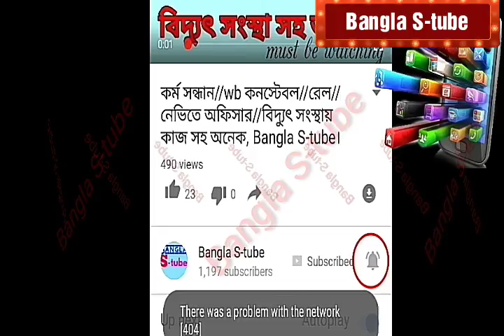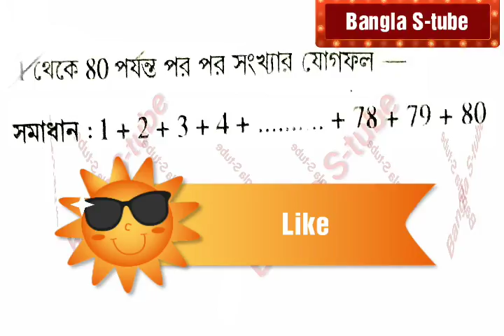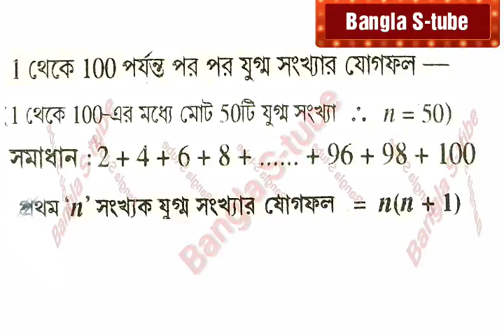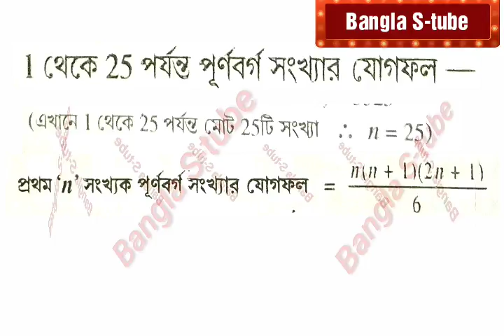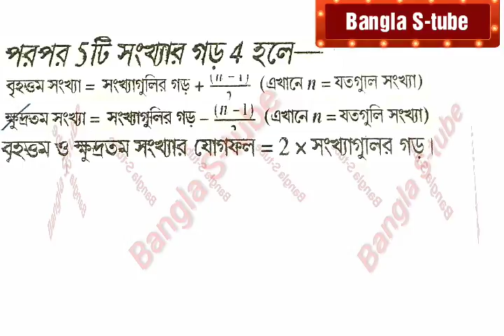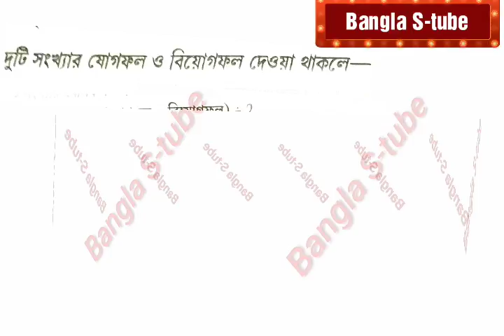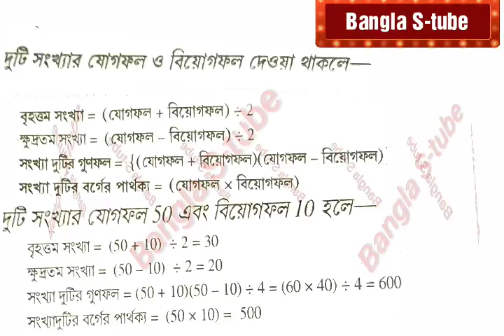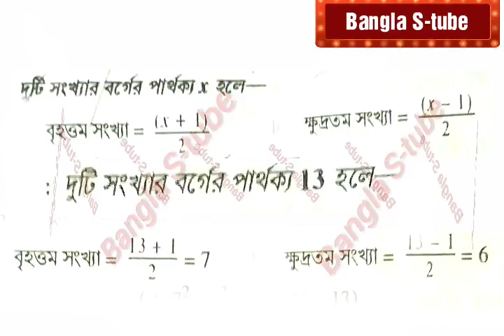পাটিগণিত সমগ্র(part-2) | Math tips🔥 শর্টকাট ও বিস্তারিত | পরীক্ষার কঠিন প্রশ্নগুলির সমাধান।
পাটিগণিত সমগ্র(part-2) | Math tips🔥 শর্টকাট ও বিস্তারিত | পরীক্ষার কঠিন প্রশ্নগুলির সমাধান। যেগুলির উত্তর খাতাকলমে করা সম্ভব নয়, সেগুলি করতে পারবেন মাত্র 10 সেকেন্টে।

I'm a normal boy. I love social network. I want to learn and teach a lot in the Internet world. All the things that are related to my YouTube channel are as follows:
Online work,
Online income,
News,
Business,
Education,
Politics,
Use of android apps,
Employment,
Advertising,
Contraction,
Entertainment,
Various diseases and its remedies,
Lifestyle

Your blessings are important to me, my this youtube channel is sure to do more than you